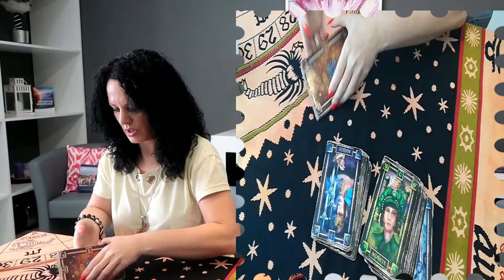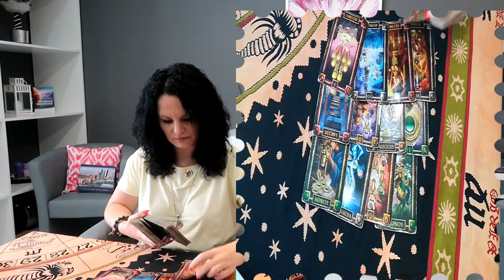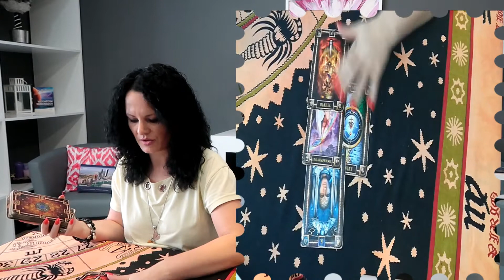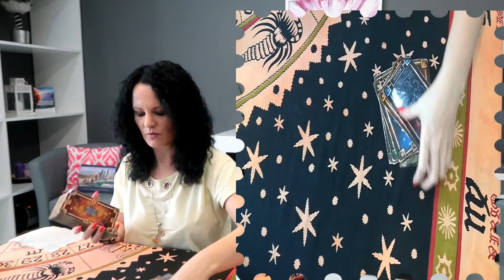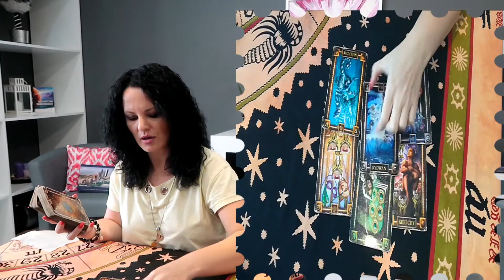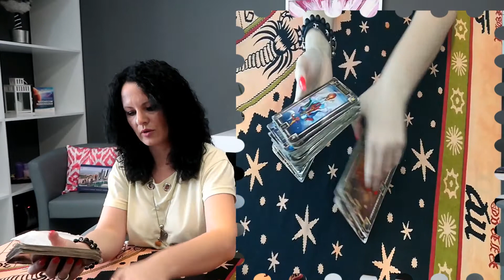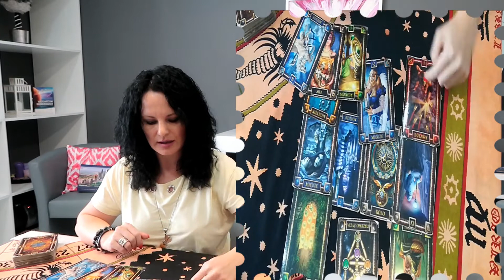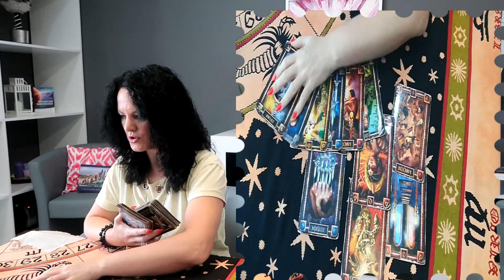Wasze pytania - moje odpowiedzi #101 - Agiatis - Tarot